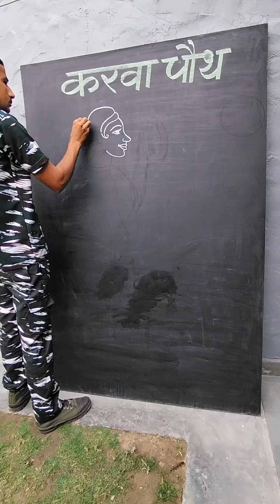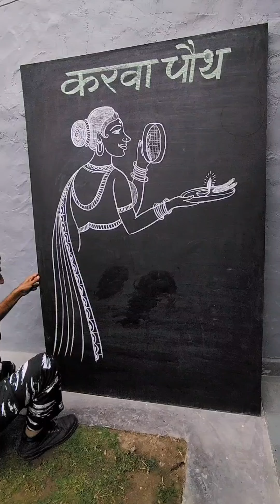करवाचौथ drawing bnane ka aasan tarika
karwa chauth drawing
Naresh Fouji Art